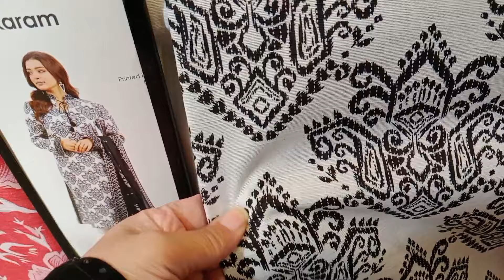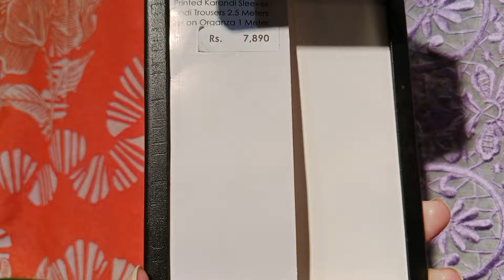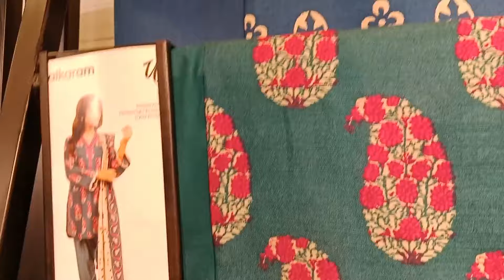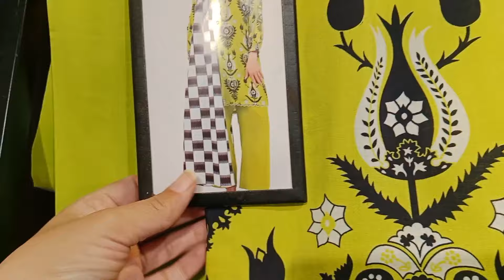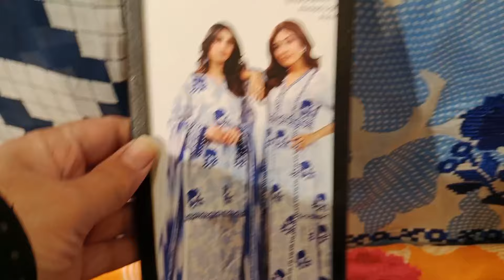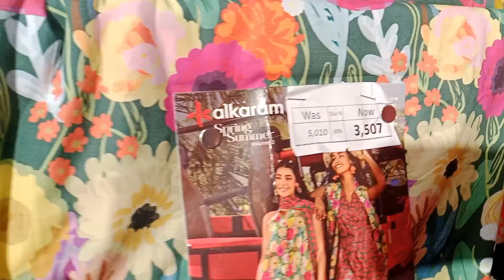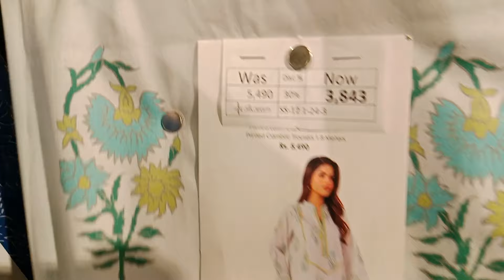Alkaram studio new summer collection & sale Flat 50 off Nov 24 alkaram 11.11 sale.part2